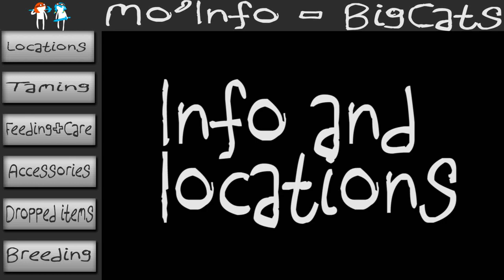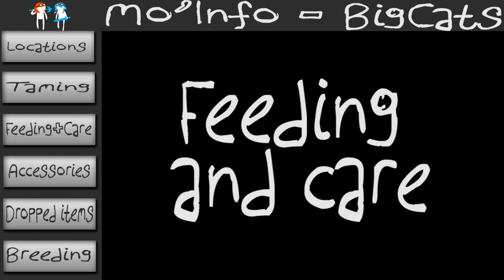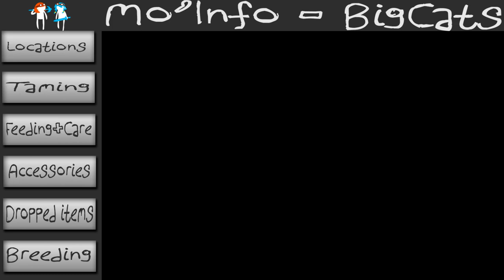Mo' Info - BigCats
Welcome to our series of Mo' Creatures tutorials! We are working on eventually doing all animals.

Click on the buttons on the left to go to the part of the video that you need information from or feel free to watch the whole video to get all info on the animal.

Want to find videos of more animals we have done? Make sure to check out the end of the video for our "Animal Hub" video annotation.

Have a suggestion on what animal we should do?

End slate/Outro song:
Music Supplied by Monstercat:
Artist Name: Noisestorm